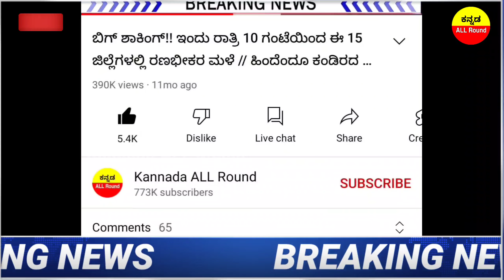LPG gas cylinder ಬಳಕೆದಾರರಿಗೆ ಬಂಪರ್! 3 ಹೊಸ ರೂಲ್ಸ್ ಜಾರಿಗೆ// ಫ್ರೀ ಗ್ಯಾಸ್ ಸಿಲೆಂಡರ್ ಘೋಷಣೆ! ಗುಡ್ ನ್ಯೂಸ್!!